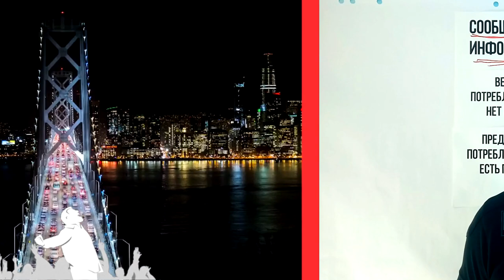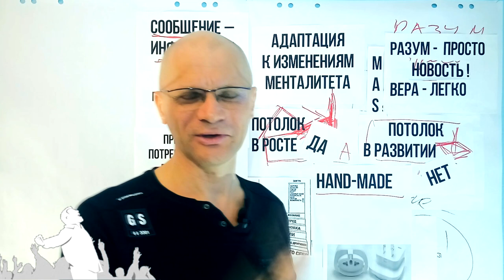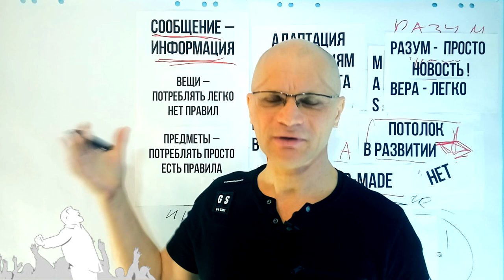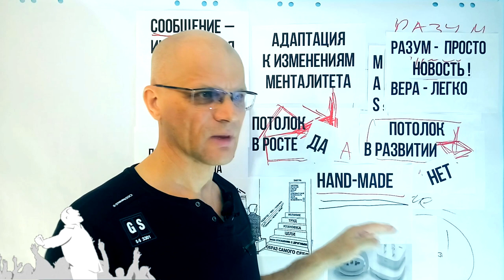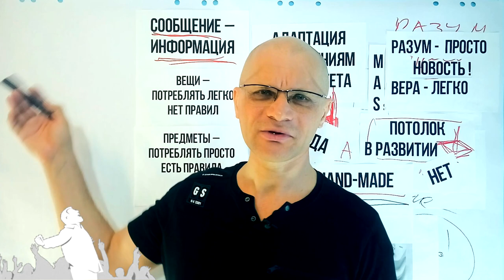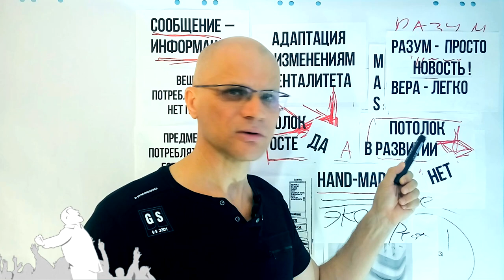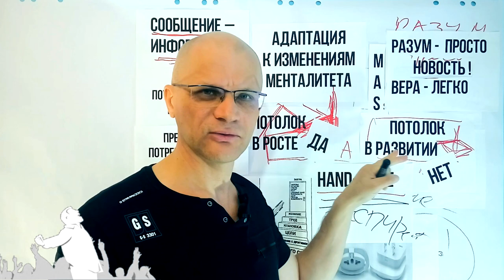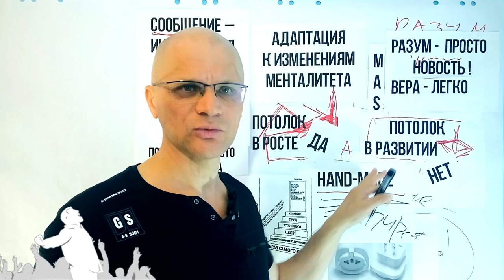Как Америка выпрямит твои мозги. How to straighten your arms using Hand-made.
The video is addressed to those who have a need to adapt to the American environment.
Видео адресовано тем кто имеет потребность в адаптации к американской среде обитания. Как Америка поможет тебе выпрямить мозги руками. How to straighten your arms using Hand-made.

  Greetings friends with you Vitaly will continue
our videos record small about
adaptation to the environment in the American
mentality Today we will continue to talk to you
what we will continue to talk about I already forgot
a week goes by and you forget all the more motivation
lost views no comment no
write likes do not put I think it can
be at all it's a matter of quitting well come back
today on the air to record for you and talk
on the topic on the topic of design thinking to
what we are striving for and what we ourselves are striving for
such a simple action, remember this leaflet
in childhood they did such things with creativity
it turns out some kind of airplane Yes, remember
see this model design thinking
which will be very easy to work with if we have perception, we will have a one-dimensional
or two-dimensional, that is, respectively, we took
This is a one-dimensional plane design and assembled
from it the designer is interested in the airplane where is it
an airplane flew from point A, of course it will not fly to point B
left right up unknown Where to fly
before in order for it to fly from the point we need
engineering thinking here on an engineer they will take a constructor and finalize it
all sorts of different engineering devices so that he flies in the direction, then so that he
flew actually took off to this matter of mechanics mechanical thinking
final mechanism for directly
flight engine So friends, we are going with you
along the way of building your adapter with
design thinking We take some object
and we collect it in order for us to need
some material this material we talked to you
we need some things some items
we approach these things and objects very easily
and they just should not be heavy for our
perceptions are simple, that is, so simple
leaf Yes, we assembled it some kind of constructor
and sent therefore in the American way
life is very popular various designers
collect and give puzzles to each other
constructors are people adults and at any age assembles this constructor very
helps to support the design
thinking Yes with these words
that is, we can do something with our hands if we go to the next stage
from we can something
write that is text write letters write
to write a story
some kind of presentation of some story of his
rest and so on, that is, such as you would say, simple enough school
classes directly about such school
classes that we need to take these
stages of American school let's say education or images of them as they are
create such an education in themselves, that is, an elementary school, a middle school and a high school
and see what will be interesting for us in this lesson
do with hands but when in hands
we will have some tool
and we go with you and we get with you
told the first videos about what we
need some tools so
the tool we purchase for Head Made That is
all you can do around the house at home If you
you are at home and then you think, but with the help of What
I can do this with a tool
I can make an airplane with a tool i
can still do go buy a tool and
accordingly, you get such a criterion
that is, the development of a simple design
thinking with the help
with your own, with the help of your thinking, construct your story, remember how I rested
at school when I was resting in the summer I was on vacation and so on writes such a simple algorithmic
they made such a template essay that they wrote an essay with their hands that they did it and so
then goes into what plane the physical
did something about it and told
now go what to show someone to tell
and show someone